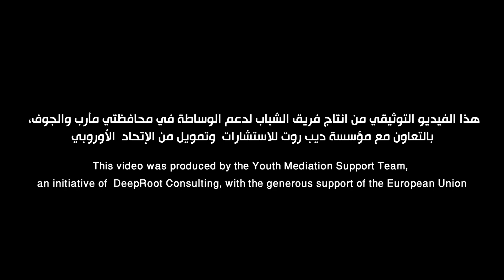Humanitarian Ambassador: Hadi Jumaan - سفير الإنسانية: هادي جمعان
فيديو توثيقي قصير يسلط الضوء على أهم الجهود السابقة والصفقات الناجحة للوسيط المحلي/ هادي جمعان، فيما يتعلق بملف انتشال وتبادل الجثث بين أطراف النزاع في اليمن، وذلك كنموذج يعكس الدور الهام والجهود المبذولة من قبل الوسطاء المحليين في عملية بناء السلام.
يأتي هذه الفيديو القصير ضمن مبادرات بناء السلام التي يقوم بها أعضاء فريق الشباب لدعم الوساطة في محافظتي مأرب والجوف، بالتعاون مع مؤسسة ديب روت وبتمويل من الاتحاد الأوروبي، لدعم وتعزيز جهود الوساطة المحلية في ملف انتشال وتبادل الجثث وتوضيح أهمية هذا الملف وتعلقه بالجانب الإنساني والدور الرئيسي الذي يلعبه هذا الملف في تقريب وجهات النظر بين طرفي النزاع للجلوس على طاولة الحوار.

A short documentary video highlighting the importance of past and ongoing local mediation efforts of the local mediator: Hadi Jumaan, in relation to the file of recovery and exchange of corpses between the parties to the conflict in Yemen. The success of these efforts is demonstrative of the critical role local mediators are playing in Yemen’s broader peace process.

This video is produced by the Youth Mediation Support Team (YMST), as part of its initiative to support the mediation efforts of corpse recovery & exchange, and inform the public on the humanitarian nature of independent local mediation and how it plays an important role in building confidence between the warring parties.

The Youth Mediation Support Team is overseen by DeepRoot Consulting as part of the European Union-funded project A New Generation of Public Leaders in Yemen. The team is comprised of politically independent young peacebuilders devoted to bolstering local mediation efforts in Yemen.